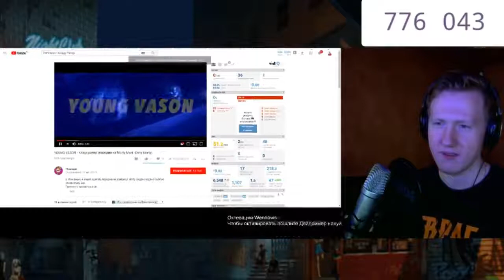Реакция D K inc на YOUNG VASON Клауд рэпер пародия на Morty Mort Dirty Morty